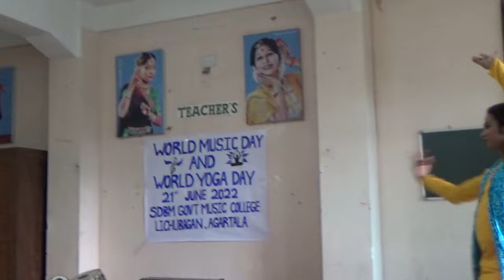World Music Day & World Yoga Day Celebration(21-06-2022)-Part-14